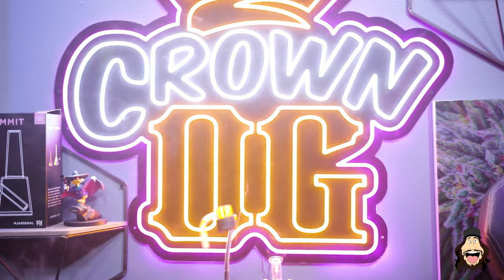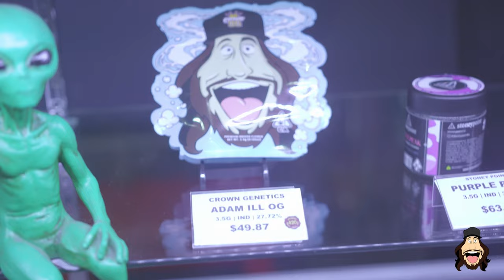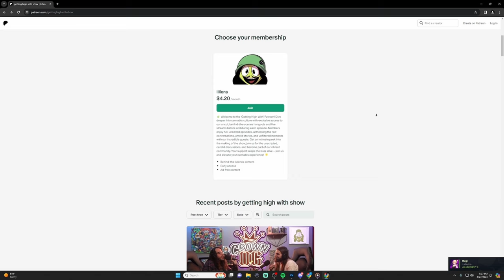GEtting High With Show PotCast with WOWASHWOW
🌿 Had a great time with singer, songwriter, fashionista, model, and all around cool ass person Wowashwow @WowAshWow. With new music dropping, billboards in Times Square, magazine covers, charting the music charts internationally Ash has been making waves.

We laughed, learned, and we played some games. You don't want to miss some of these sung answers.

So, sit back with your favorite products, listen to the ebonies and ivories getting tickled by Kentron, relax, and lets get higher.

Thank you Apothecary Sherman Oaks for keeping us lit.